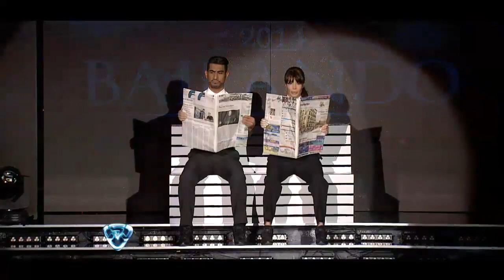Showmatch 2014 - Laura Fidalgo la rompió en el nuevo ritmo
La pareja compuesta por Laura Fidalgo y Martín Pico fueron los mejores, según el jurado, de lo que se vio hasta el momento sobre la pista de Showmatch.

 “Hasta ahora es el mejor baile que hemos visto. Me hubiera gustado más sincro”, dijo Nacha Guevara que felicitó a Laura Fidalgo y a Martín Pico por como se desenvolvieron sobre la pista.

Además, Moria Casán hizo una extraña observación: . “Yo creo que lo que tiene Laurita son necesidades sexuales. Y, luego, agregó:  me gustó desde el comienzo. Muy bien ese truco de magia, eso es un plus”.